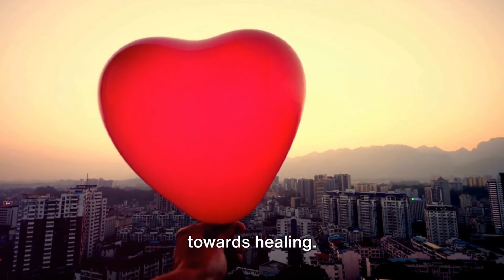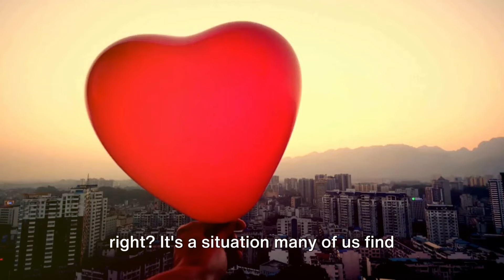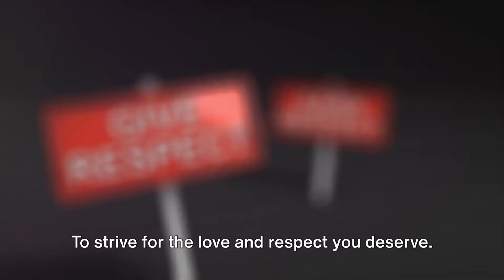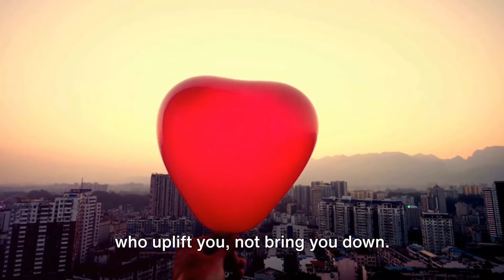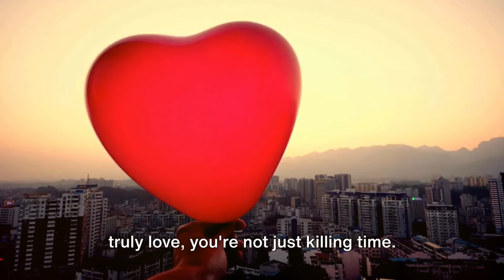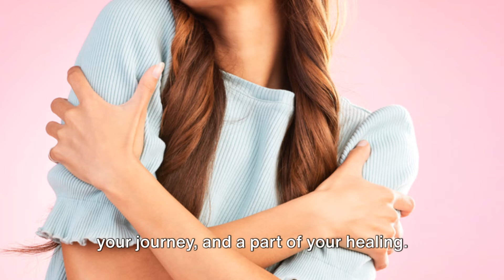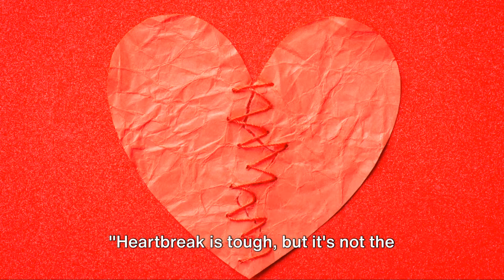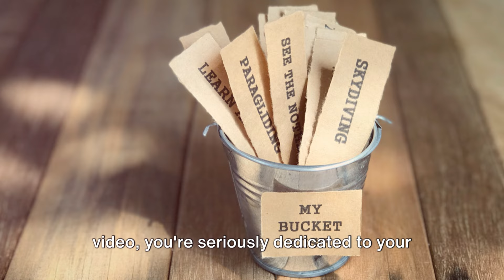From Breakup to Breakthrough: Glow Up and Heal !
I'm spilling all the tea on how I've turned my life into a total glow up journey! 💖 From personal transformations to mental growth, I've got some fabulous tips to help you level up your life and shine like the queen you are.

Get ready to live your best life, embrace your inner high-value woman, and become the unstoppable force you were always meant to be! Thanks for tuning in, and get ready to slay, babes! ✨

OUTLINE:

00:00:00 Introduction - The Pain of Heartbreak
00:01:53 Recognizing Red Flags
00:03:47 Understanding Healthy Relationships
00:05:57 The Importance of Not Settling
00:07:45 Surrounding Yourself with Positivity
00:09:45 Hobbies and Interests
00:11:36 The Ultimate Glow Up
00:13:22 Conclusion - Moving Forward

SAY HELLO! :)

Join the Pretty Girl Whispers Newsletter for all things girly and manifesting our best lives! It's free and fab—just like you! 💖